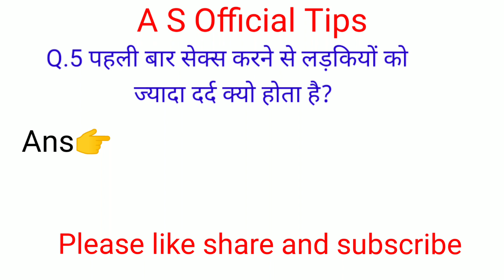।। बच्चें ना देखे।। भाभी को कैसे करवाना बहुत अच्छा लगता हैं।। Top 5 Gk question and answer।।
।। बच्चें ना देखे।। भाभी को कैसे करवाना बहुत अच्छा लगता हैं।।